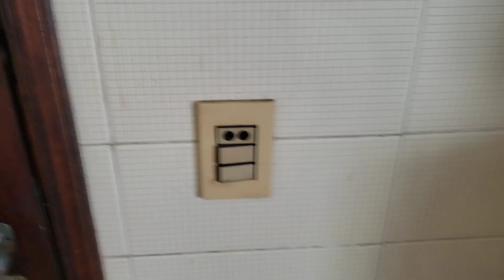Agapornis selvagem e a chocadeira desativada novamente - Pets Na Net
Quer contribuir com o canal e ajudar na compra de uma futura Cacatua ? doe pelo aplicativo do PicPay : @PetsNaNet